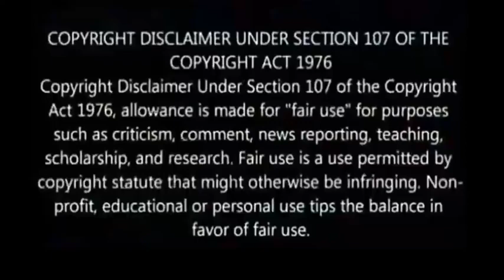Ye Lili Ye Lila Song Roman Reigns 😎💪👌👌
subsribe krdo yaaro or videos chaye toh comments kroo